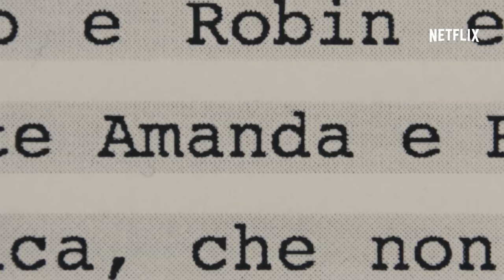Amanda Knox | Teaser [HD] | Netflix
Suspect her. Believe her. See the other side. Now Streaming on Netflix.

Twice convicted and twice acquitted by Italian courts of the brutal killing of her British roommate Meredith Kercher, Amanda Knox became the subject of global speculation as non-stop media attention fed the public's fascination through every twist and turn of the nearly decade-long case.

In a world that remains strongly divided on the legal findings, Amanda Knox goes beyond guilt or innocence to shed new light on the events and circumstances of the past nine years. Featuring unprecedented access to the key people involved and never-before-seen archival material, the film shifts between past to present, exploring the case from the inside out in exclusive interviews with Amanda Knox, her former co-defendant and ex-boyfriend Raffaele Sollecito, Italian prosecutor Giuliano Mignini and Daily Mail reporter Nick Pisa.